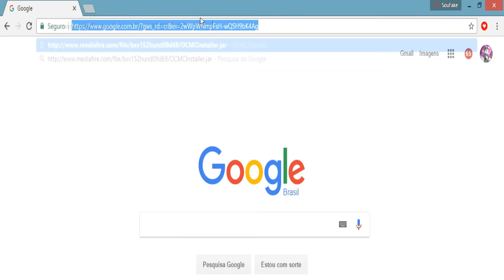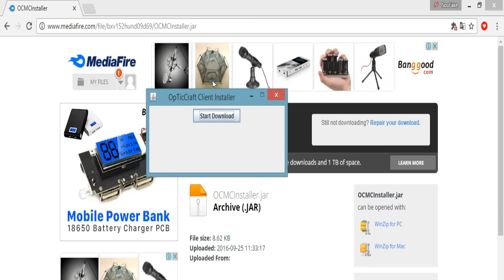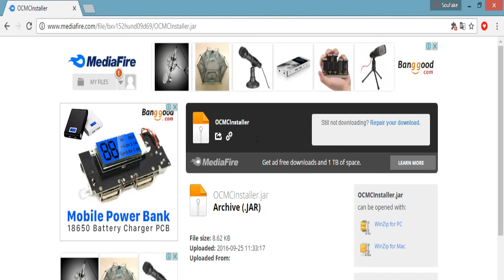Meus Mods para HG/PvP | Como baixar e instalar OCMC mod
Informações importantes ▼

☯Informações:
➝Nick: SouFake

☯Configurações:
➝Resolução:1280x720
➝Dpi do mouse: 1000
➝Sensibilidade no jogo: 111%
➝Fov: 72